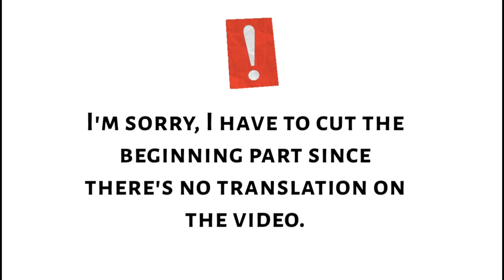REACTION : CHENYU HUA, I REALLY WANT TO LOVE THIS WORLD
As always, Chenyu Hua always bring something different in his performance. I don't know what this song about but I get the feeling that this song has certain meaning for him. Also, I didn't mention this in the video but Hua's outfit (pink outfit, pink microphone, and oversized coat) was on point, he look so fashionable, i find he's a bit like G-dragon (his sense of style)